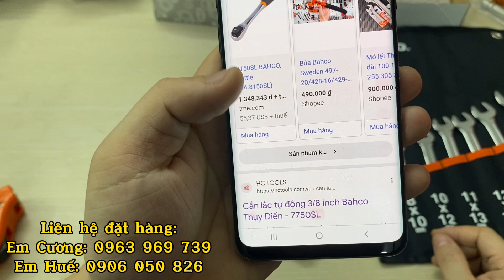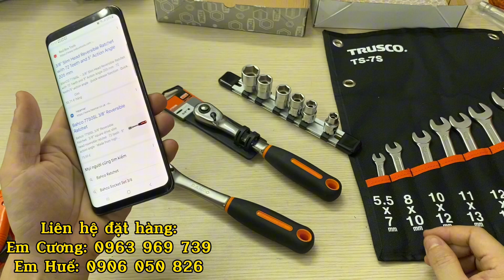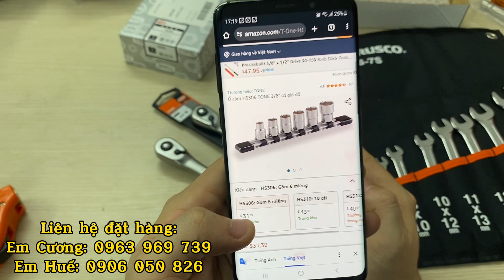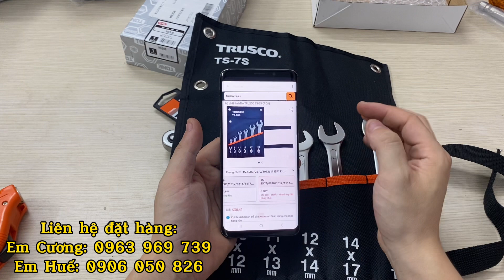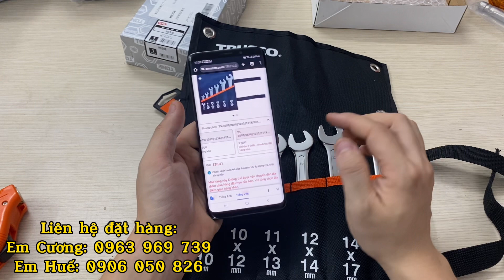Cần tự động 72 bánh răng cóc đầu vuông 3/8inch Bahco Sweden 7750SL Made in Spain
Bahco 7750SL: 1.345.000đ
CÔNG TY CỔ PHẦN HCTOOLS
📍 Showroom: 123 Đường An Dương Vương - Phường Phú Thượng - Quận Tây Hồ, TP Hà Nội
📱 Fanpage: / hctools.ccdc